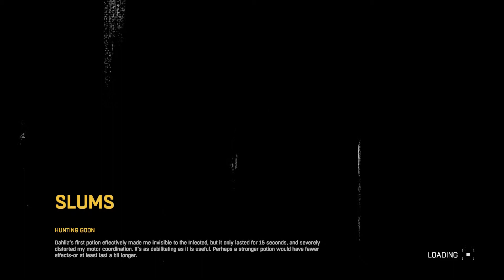Dying Light - Side Mission Part 19 - Witch Queen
Mission: Witch Queen
Review: Medium quest, pretty simple to avoid the volatile at night if you move quickly. Gathering the mushrooms only requires killing a few zombies. Quest continues to different difficulties for upgraded potions. (8 out of 10).

PSN: Immortalz222

Dying Light is a survival horror video game developed by Polish video game developer Techland and published by Warner Bros. Interactive Entertainment. It was released on Microsoft Windows, Linux, SteamOS, PlayStation 4, and Xbox One platforms on 27 January 2015 in North America and 28 January 2015 in Europe and Australia.